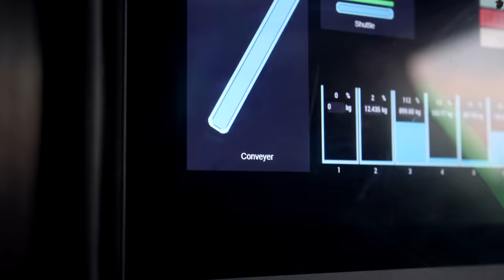Neon Moon 1 - Malaysia's 2nd Interceptor is Catching Trash in River Klang | The Ocean Cleanup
Coldplay adopted Interceptor 005, Neon Moon 1, is operational in Malaysia. Interceptor 005 is our first deployment of the third-generation design updated for efficiency and quicker production.

The key updates in the 3rd gen Interceptors are:
- 1.6x wider conveyor belt (2.5m); the expanded width allows for a less obstructive flow and better distribution to the dumpsters.
- Wider barge and dumpsters; making the transfer from conveyor to dumpster easier and more effective.
- Improved monocrystalline solar cell panels and a smart energy storage system, which is smaller but still meets the 100% solar energy demand required to operate the Interceptor.
- Updated catamaran structure; designed to facilitate containerization and swift deployment globally.

Coldplay is well renowned for their music and philanthropic endeavors, so we are excited that they have chosen to take part in our mission to rid the oceans of plastic through the sponsorship of an Interceptor. This is another significant step in tackling the world’s 1000 most polluting rivers.